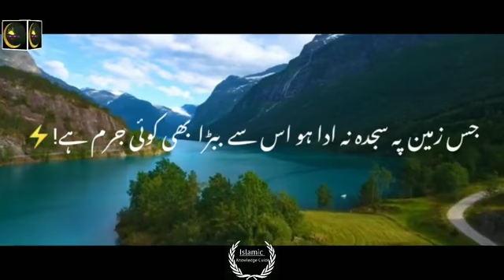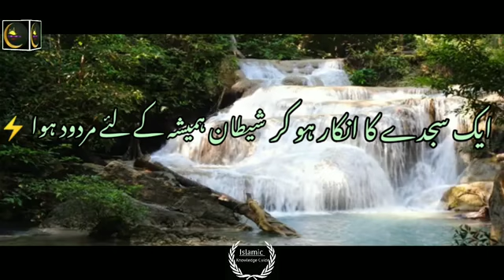Iblees ne ek sajda chod diya to shaitan bana diya gaya || bayan by moulana tariq jameel sahab